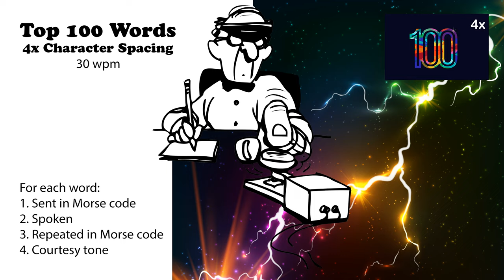4x Character Spacing - Top 100 Words - 30wpm